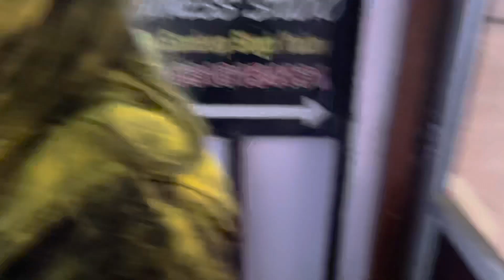Vlog 34! HAPPY HOLI !WINFIT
Holi at winfit